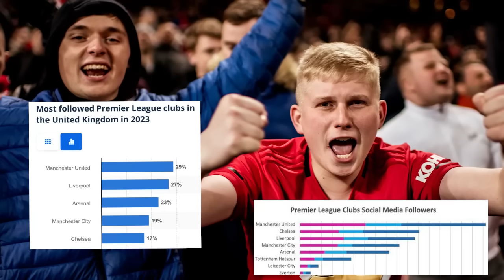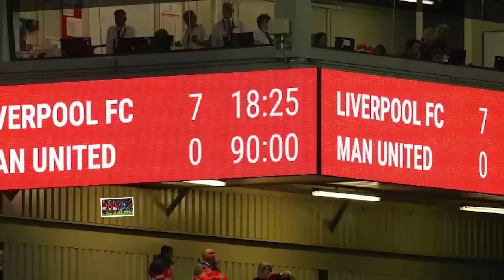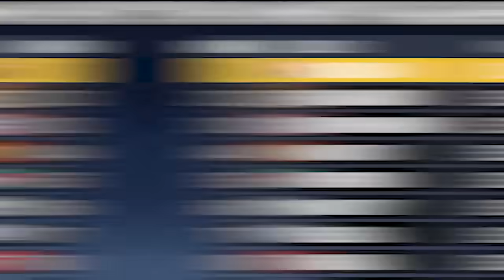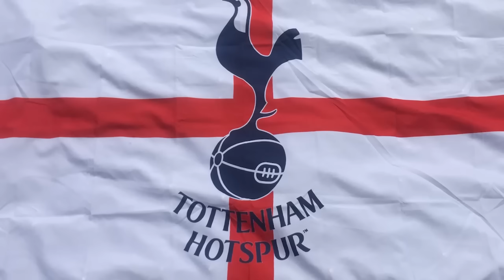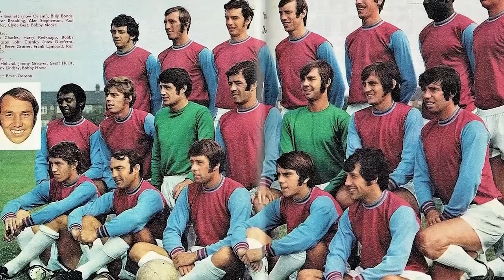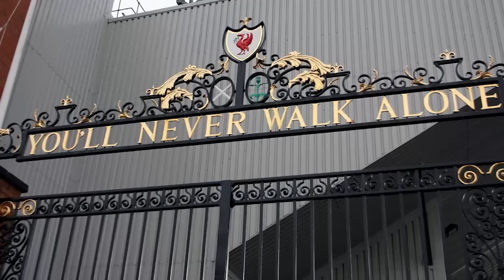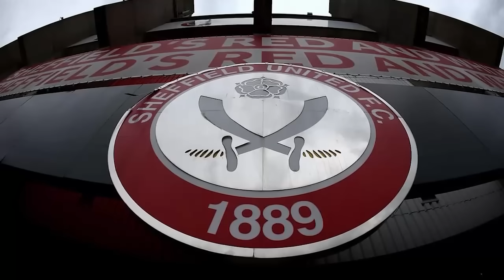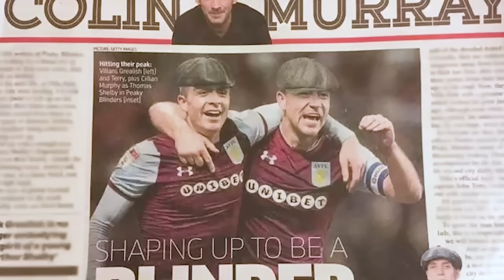¿Con cuál te identificas? GUÍA DEFINITIVA para encontrar EQUIPO EN LA PREMIER LEAGUE